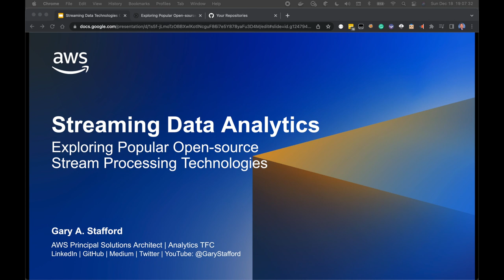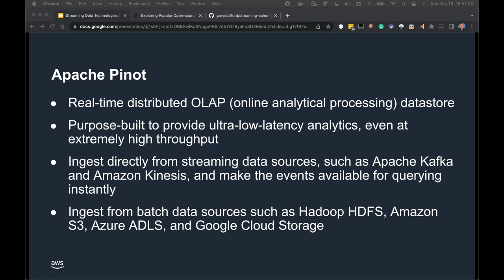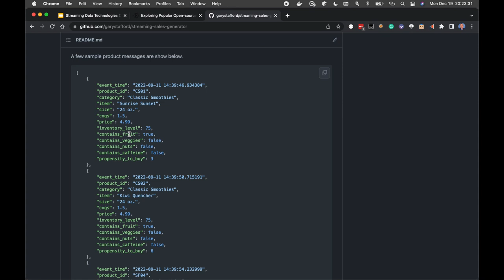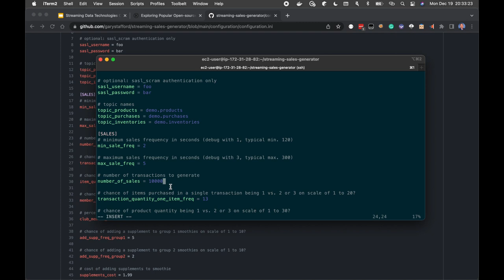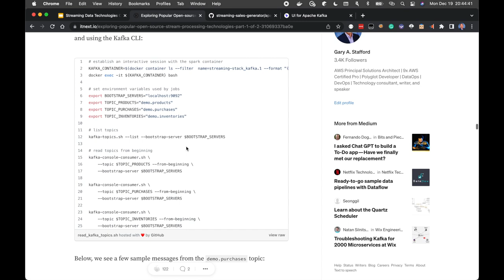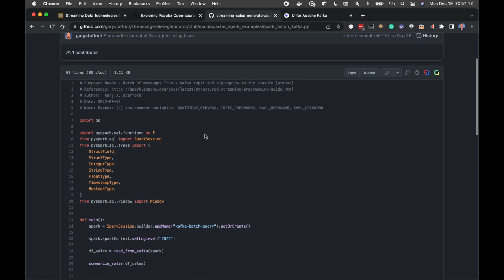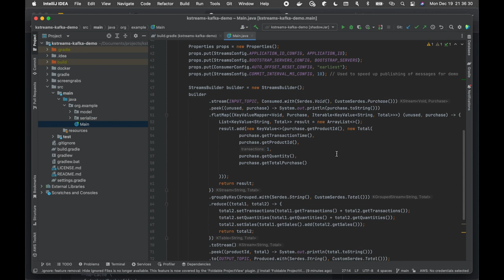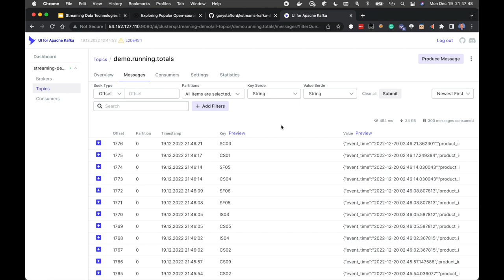Exploring Popular Open-source Stream Processing Technologies - Part 1 of 2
Based on part one of the two-part blog post: "Exploring Popular Open-source Stream Processing Technologies: A brief demonstration of Apache Spark Structured Streaming, Apache Kafka Streams, Apache Flink, and Apache Pinot with Apache Superset".

This blog represents my own viewpoints and not of my employer, Amazon Web Services (AWS).